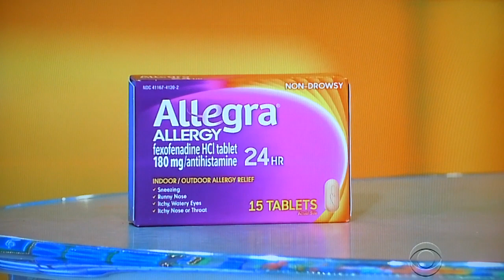The Price is Right - Time is Money - 5/4/2017